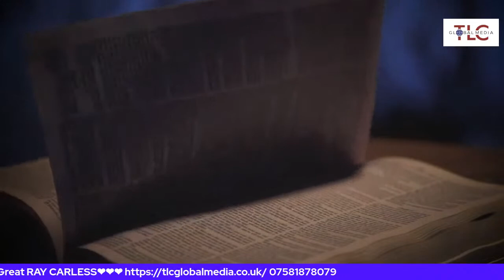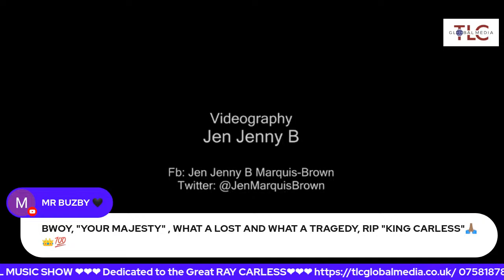AWSL Global Music Show Dedicated to Ray Carless Sunday 14 August 22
This show is dedicated to promoting, supporting and celebrating Music!